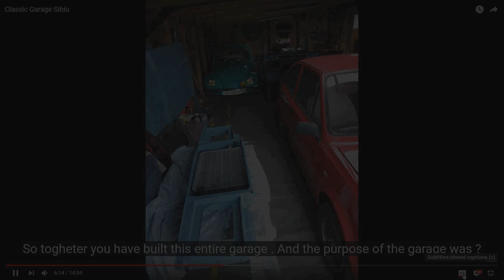Skoda 120 Brake Caliper Restoration \ Restaurare etrier frana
Today I restore a Skoda S100 , 105 and 120 Brake Caliper!
A DIY video in which I show how easy is  to restore a brake caliper and that anybody can tackle a problem like this.

In this video I present 3 important things :

1.What steps you need to follow in order to restore a caliper
2.How to remove a seized brake caliper piston
3.How to refurbishe and check and if the old brake caliper piston's can be reused or not .